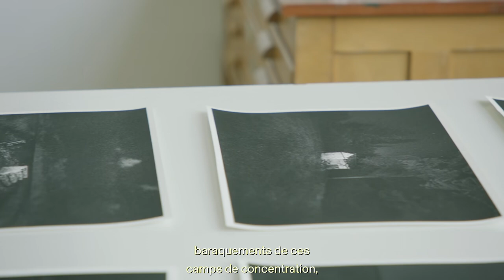Nicolás Combarro - Artiste en résidence 2023-2024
À la Casa de Velázquez, Nicolás Combarro développe "La materia de la amnesia", un projet qui réfléchit sur le système architectural de répression du franquisme à partir de la soulèvement militaire et du système de camps d'internement en France qui commence avec la loi sur les étrangers "indésirables".

La méthodologie artistique se croise et s'inspire de travaux historiques, anthropologiques et archéologiques pour compiler et réfléchir sur ces systèmes de répression. Le projet combine la photographie de création contemporaine, le collage, la sculpture, la vidéo et les archives pour tenter de comprendre et de représenter un réseau de violence qui a duré des décennies, cherchant un pont symbolique et matériel pour contrer l'amnésie et le silence.

En la Casa de Velázquez, Nicolás Combarro desarrolla "La materia de la amnesia", un proyecto que reflexiona sobre el sistema arquitectónico de represión del franquismo a partir de la sublevación militar y el sistema de campos de internamiento de Francia que comienza con la ley de extranjeros “indeseables”.

La metodología artística se cruza y aprende de trabajos históricos, antropológicos y arqueológicos para compilar y reflexionar sobre estos sistemas de represión. El proyecto aúna fotografía de nueva creación, collage, escultura, vídeo y archivo para tratar de comprender y representar una red de violencia que ha durado décadas buscando un puente simbólico y material que contrarreste la amnesia y el silencio.